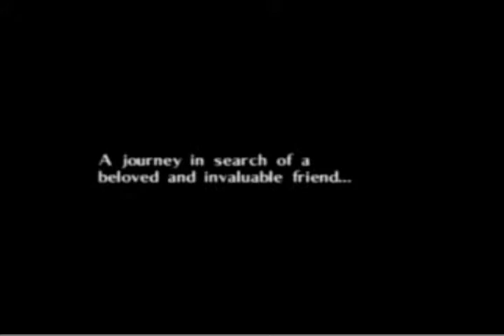Zelda Majora's Mask Music Video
another music video i made using the song Vigil by Lamb of God and the intro of Zelda Majora's Mask :)  Enjoy